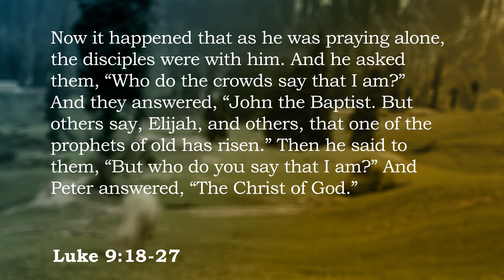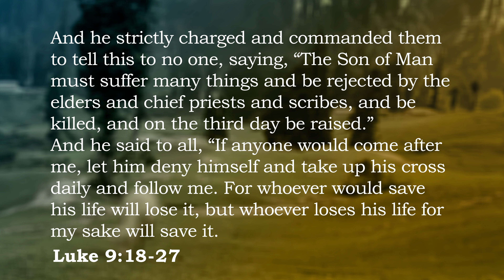Unashamed in Jesus | 2024-01-21 | Luke 9:18-27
Shane Peters' sermon from Luke 9:18-27 as preached for our series in Luke, at The Warman Communiplex with Grace Warman in Warman, SK.

Grace Warman is a church in Warman, SK with the goal of Loving Jesus, Loving People, and Helping People Love Jesus.